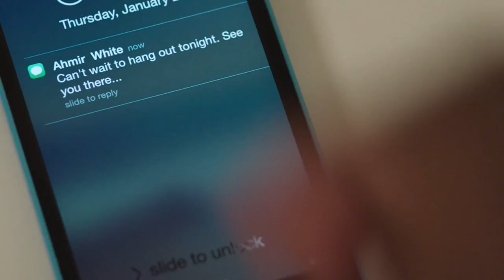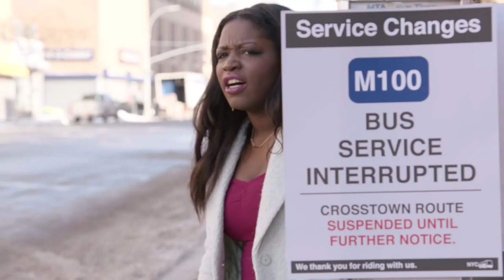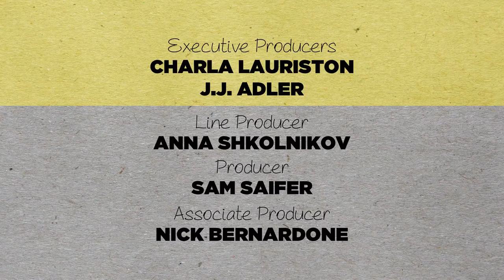Clench and Release S2, E1: The Date (1080p HD)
Charla finally goes on a date with Ahmir but has to overcome some obstacles to get there.

Directed and edited by JJ Adler. Starring Charla Lauriston, Petey DeAbreau, Jarlath Conroy, Mike Brown, Ursula Lauriston, and Anna Suzuki.

Charla Lauriston is a Haitian stand-up comedian, screenwriter, and director. Based in Vancouver and Los Angeles, Charla most recently wrote for Grand Crew Seasons 1 and 2 on NBC, The Last OG and People of Earth on TBS, Ghosted on FOX, and Unbreakable Jimmy Schmidt and Hoops on Netflix.